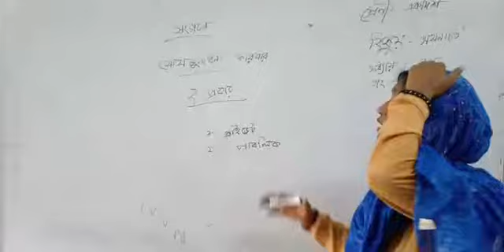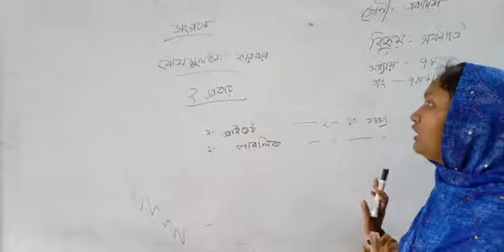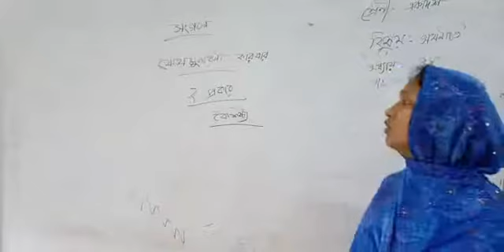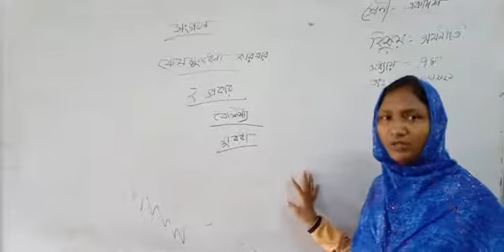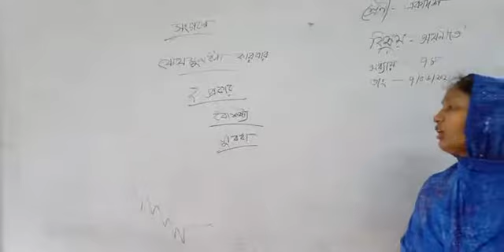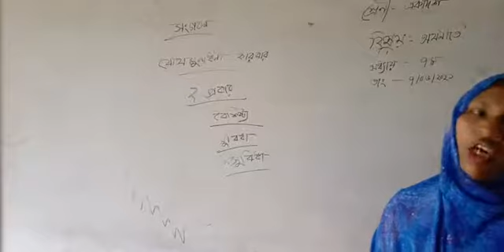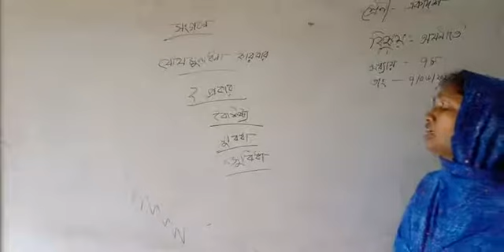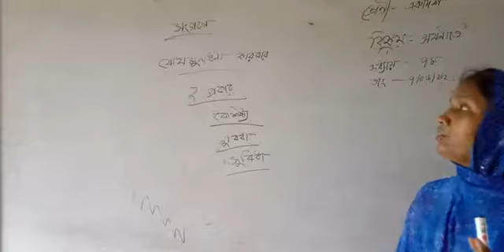অর্থনীতি একাদশ শ্রেণি